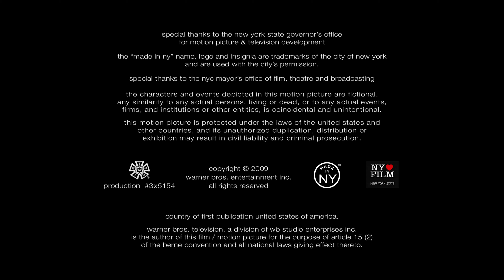College Hill Pictures/Alloy Entertainment/CBS Television Studios/Warner Bros. Television (2009) #3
Source: Episode 4 of Season 3 of the original Gossip Girl. I capped this from Amazon.